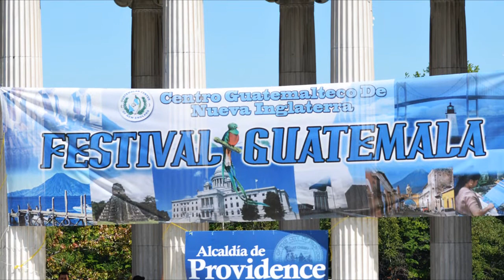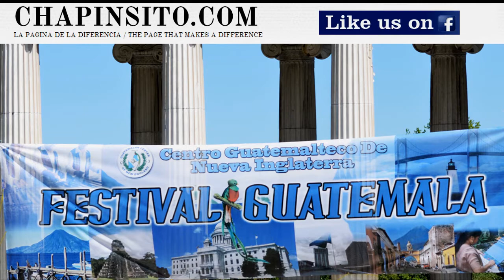Rafael Estrada: Festival Guatemala 2014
Revolución de Hormonas